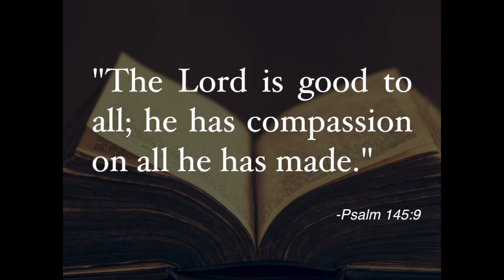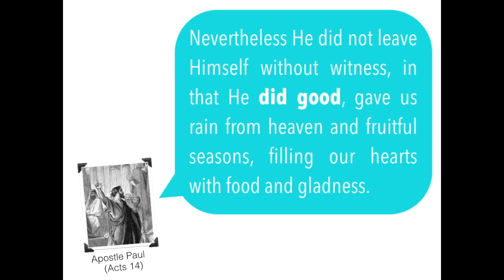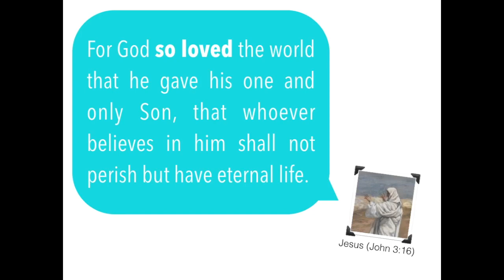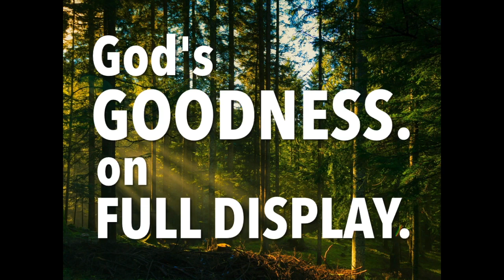Good News for the New Year — God is Good!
Much has changed in recent years. But God is still good and Jesus is still the Savior of the world. And, here at Prospect Avenue Baptist Church, we want everyone to know about it. God bless and let us know if we can help you understand the gospel of Jesus Christ!

—Pastor Ben Owens